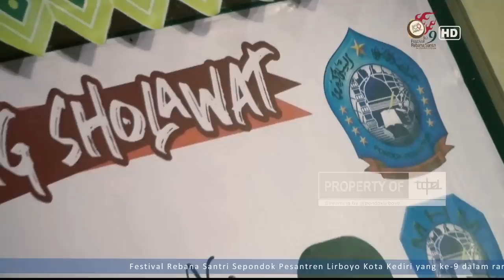FesBan Lirboyo | Salsabil Surabaya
Festival Banjari Sepondok Pesantren Lirboyo, menampilkan grup-grup rebana santri lirboyo dari berbagai daerah